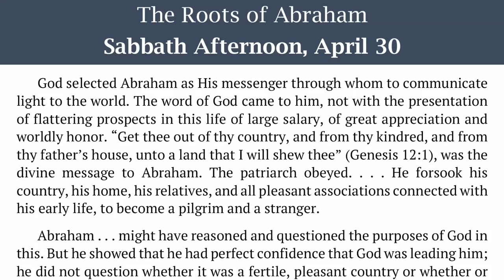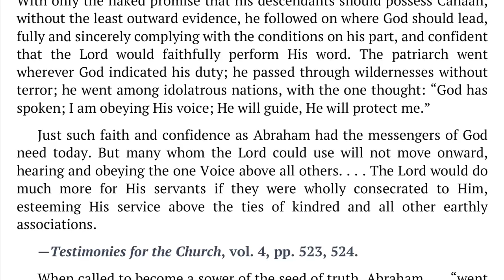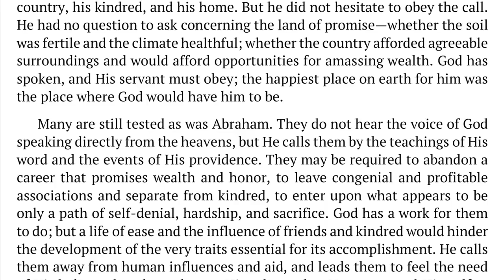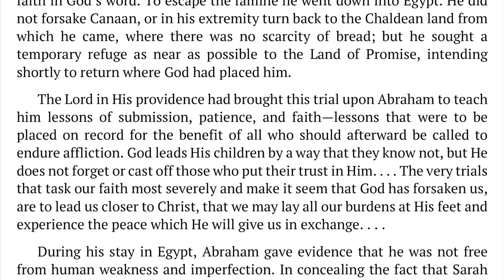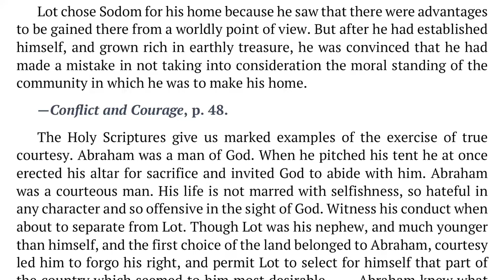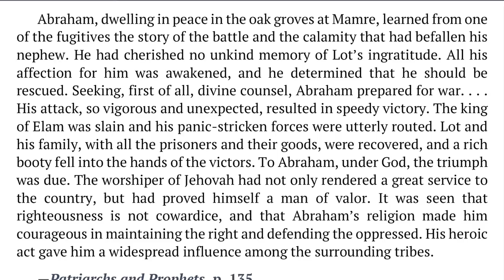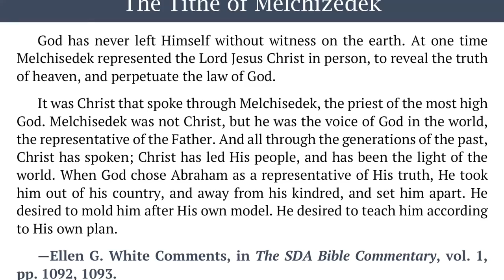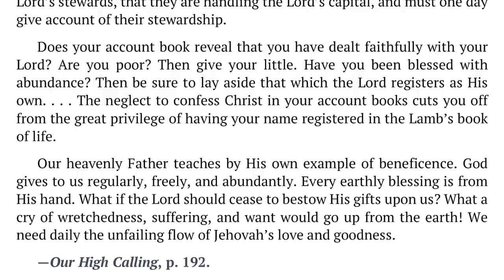2022 Q2 Lesson 06 – Ellen G. White Notes – The Roots of Abraham – Audio by Carla Morris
00:00 | Sabbath Afternoon
04:20 | Sunday, May 01
08:10 | Monday, May 02
11:34 | Tuesday, May 03
15:00 | Wednesday, May 04
18:43 | Thursday, May 05
22:16 | Friday, May 06